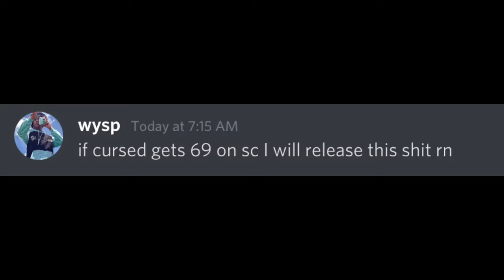[OFFICIAL RELEASE] GANGSTAS PARADISE X SAKUPEN CIRCLES MASHUP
rest in peace coolio 💜

PLEASE READ: so the guy that leaked this on youtube uploaded a video of a fake discord account of me saying the hard r and being a pedophile? like hello??? i guess I’m a 13 year old pedophile now??? dude didn’t even get my discord or age right

update: LOL THE VIDEO GOT TAKEN DOWN LLLLL

yes this is the OFFICIAL release, and I am aware this has already been leaked by some UGLY ASS CHEETO FINGERED GFUEL SLURPING 300LB SWEATY BALLS DISCORD MOD 12YO I HOPE YOUR DICK ITCHES

anyway, yes, this is the version cursed is using (not anymore fuck you), this is the original audio file exported straight from my fl studio project and I wasn’t supposed to release this yet but it already got leaked and somebody made a trash ass off beat remake and got more views than my entire channel and that makes me want to die but I may as well post this before I drown in even more self pity.

odie (guy who was in vc with me and diamond when I made this and is really cool)